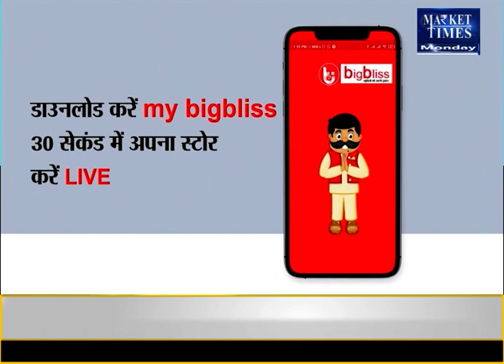इंडोनेशिया के खाद्य तेल निर्यात पर पाबंदी से तेल-तिलहन में तेजी edible oil soybeanoil palmoil #